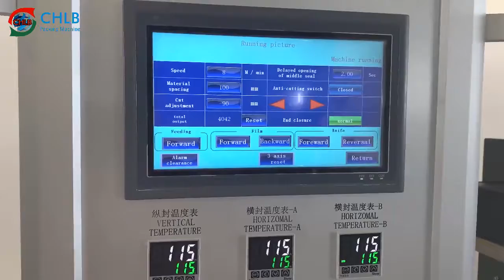[CHLB-Pack] Cucumber lettuce celery eggplant vegetables down film flow packing machine CB-680XWS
CHLB Packing machine is specialized in packing machine since 1998.
We provide flow packing machine, Vertical packing machine, play dough extruding and packing machine, automatic packing line, cling film packing machine, shrink machine for customers from worldwide. Welcome to visit our factory.

Floor 6, Bldg. 5, Jiangnan Park, No. 19, Luocun Beihu 1st Road, Shishan Town, Nanhai Dist., Foshan, Guangdong, China. 528226